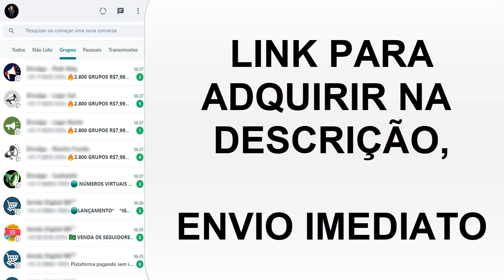Melhores Grupos de Venda e Divulgação - 2.400 Grupos de Venda e Divulgação - Venda Todo Santo Dia!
GRUPOS DE VENDAS NO WHATSAPP - GRUPOS DE VENDAS NO TELEGRAM - GRUPOS DE VENDAS NO FACEBOOK